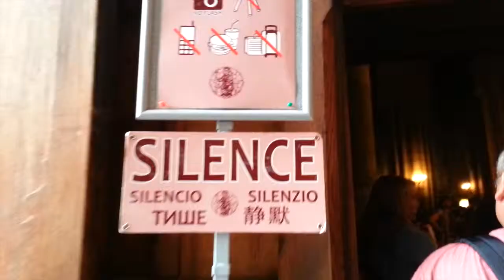Europe '13 (Preview)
Short preview clip of my Europe trip last summer! Full video coming soon

Shoutout to my boy Oscar for the video edit

Song: Needle by Born Ruffians